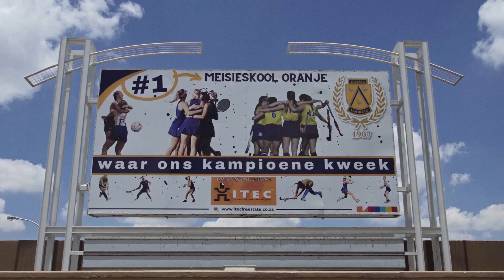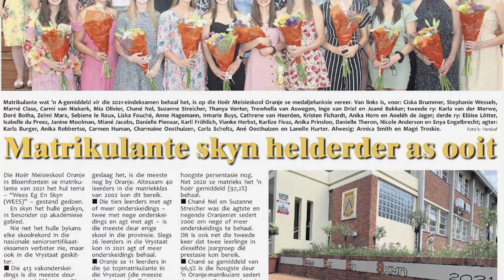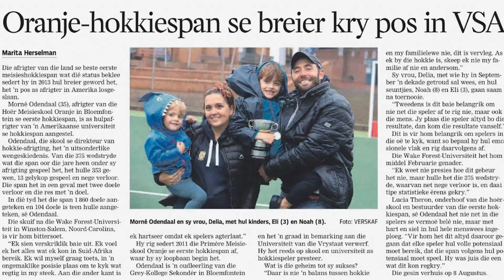Oranje maak "stem" dik in 2022